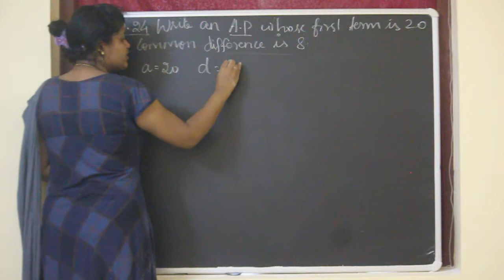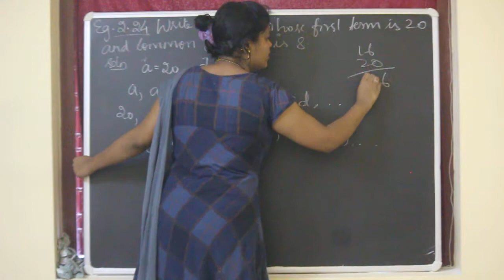10th Maths Chapter 2 example 2.24 Samacheer Tamil English medium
Hello Everyone This is Sinju. Here I explained example 2.24 from Chapter 2 Numbers and sequences for 10th std. It is an easy and mark scoring chapter. Also I Explained the problem from very basic. Watch the video and then try to solve the problem on your own. It will surely help. All the Best to score full marks in maths.